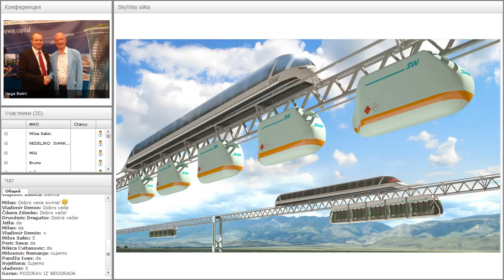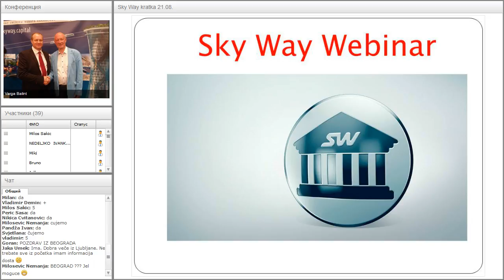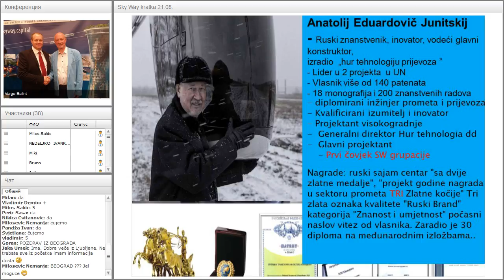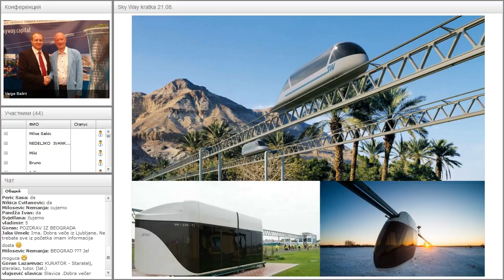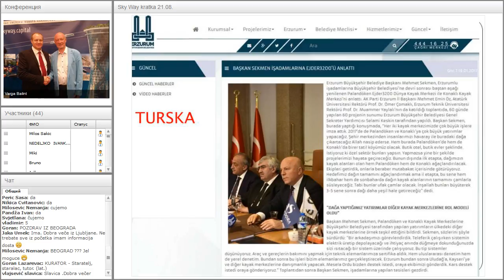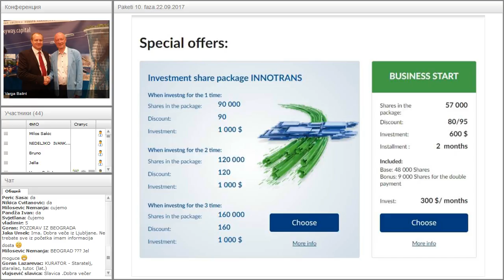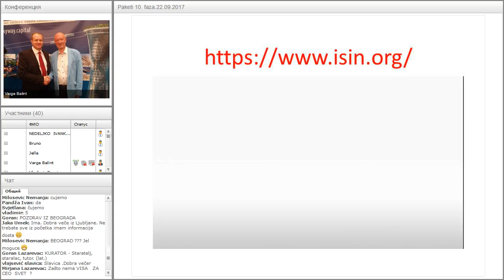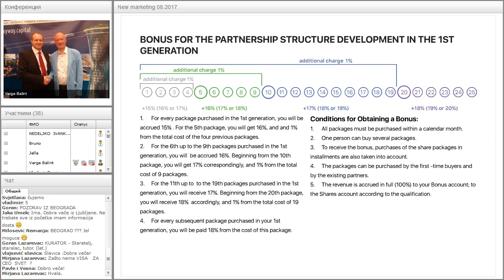Вебинар от 02.10.2017. SkyWay Projekt pojašnjenje i opće informacije. Хорватия.